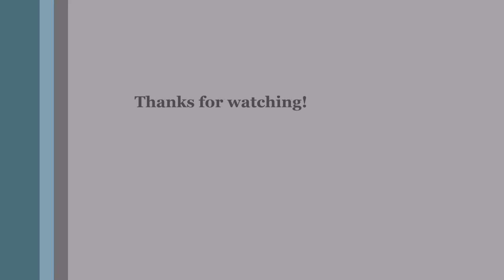TrimPro lawn care fall cleanup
Getting a start on a customer property with many trees. Starting your fall cleanup early will make things easier on you and your equipment. And save your customer money in the long run.